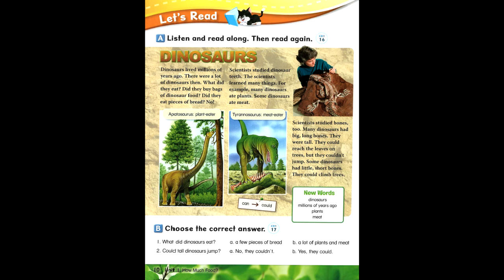page 10 let's go 5 4th edition unit 1 how much food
Let's go 5. Page 10. Unit 1 How Much Food?